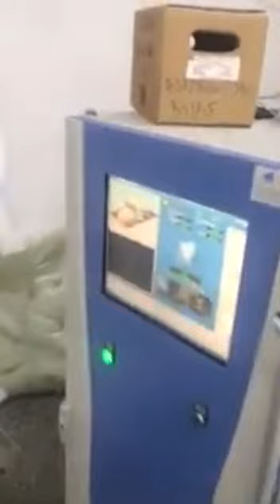Mammut VM7 Quilting machine (Wotol ref 2360073-1-AW)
1800 rpm
working width 255 cm
single needle
equipped with thread cutting
works with bobbins as it's lockstitch
Machine is still working on mill floor.